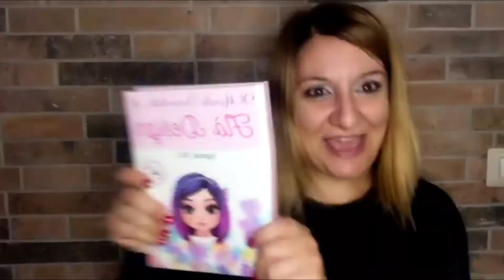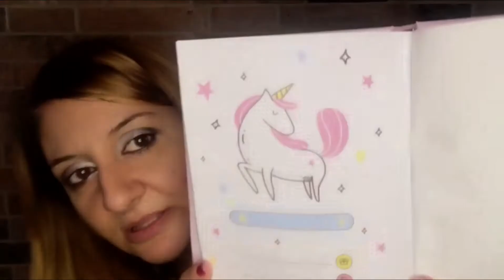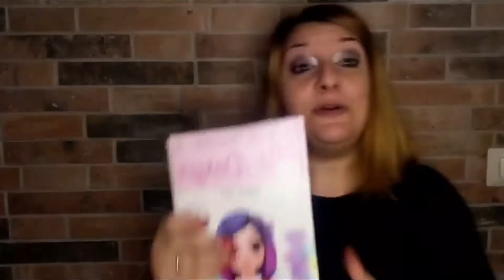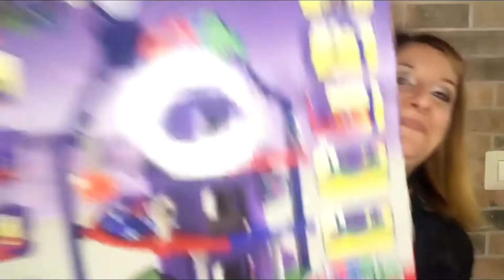VLOG #39 - Agenda 2021 + SORPRESA inaspettata durante la registrazione